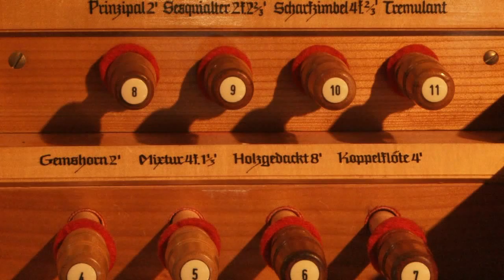Harfenklänge in der Johanneskirche Bühl/Baden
Ein Blick in die Johanneskirche in Bühl / Baden begleitet von Harfenmusik.